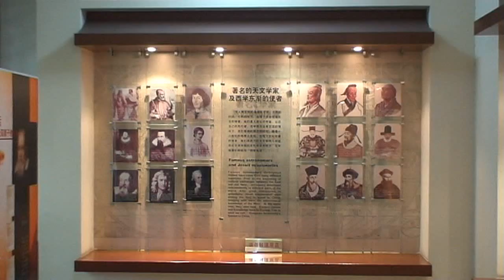Beijing - Ancient Observatory (CN 2012 HD)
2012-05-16. Bezoek aan het Beijing Oude Observatorium | Visit to the Beijing Ancient Observatory.
The Beijing Ancient Observatory is a pretelescopic observatory located in Beijing, China. The revolutionary tools used within this ancient observatory were built in 1442 during the Ming Dynasty, and later amended during the Qing.
As one of the oldest observatories in the world, the Beijing Ancient Observatory grounds cover an area of 10,000 square meters. The observatory itself is located on a 15 meter tall brick platform and about 40 x 40 square meters wide, an extant portion of the old Ming Dynasty era city wall that once encircled Beijing. Several of the bronze astronomical instruments are on the platform, and other armillary spheres, sundials, and other instruments are located nearby at ground level.
Source: Wikipedia
De Beijing Oude Observatorium is een pre-telescopisch observatorium gevestigd in Beijing, China. De revolutionaire apparatuur binnen dit oude observatorium werd gebouwd in 1442 tijdens de Ming-dynastie en later gewijzigd tijdens het Qing. Als een van de oudste sterrenwachten ter wereld beslaat het Beijing Ancient Observatory grond een oppervlakte van 10.000 vierkante meter. Het observatorium zelf is gelegen op een 15 meter hoog bakstenen platform van ongeveer 40 x 40 vierkante meter breed, en een bestaand deel van de oude stadsmuur uit het Ming-dynastie tijdperk dat Beijing ooit omringde. Een aantal van de bronzen astronomische instrumenten zijn op het platform en andere astronomische toestellen, zonnewijzers en andere instrumenten zijn op de begane grond gesitueerd. Het Observatoium wordt gebruikt als een museum in relatie met het Beijing Planetarium.
Bron: Wikipedia